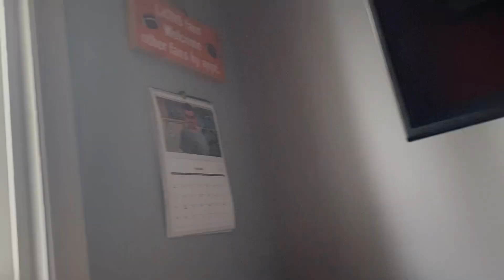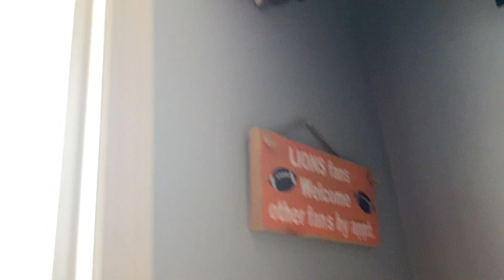May 29, 2022